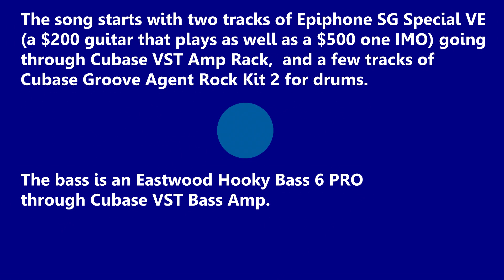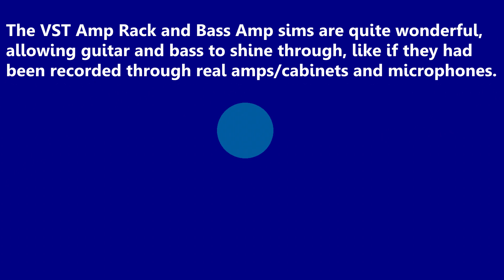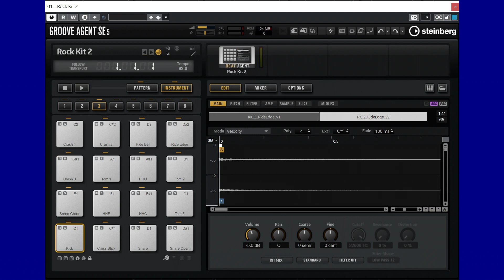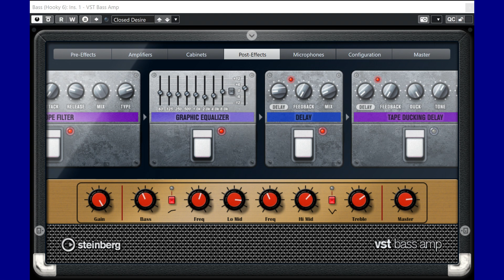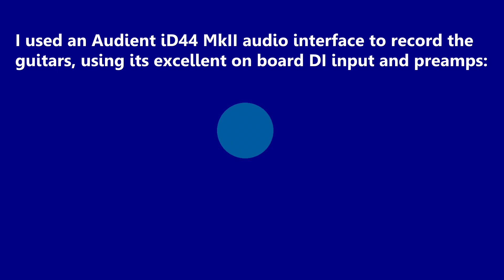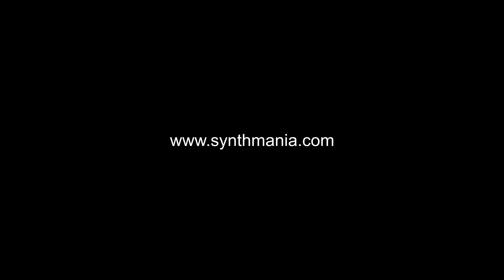"Punto Blu"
A '70s inspired electronic rock ditty.
Gear used:
- Guitars: Epiphone SG Special VE through Cubase VST Amp Rack
- Bass: Eastwood Hooky Bass 6 PRO through Cubase VST Bass Amp
- Synths: Cubase Retrologue 2
- Drums: Cubase Groove Agent Rock Kit 2